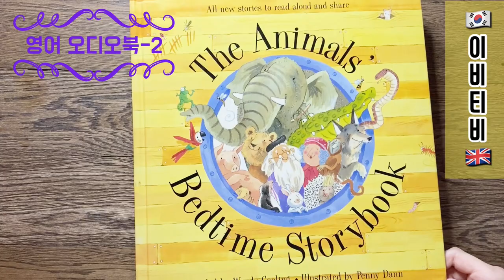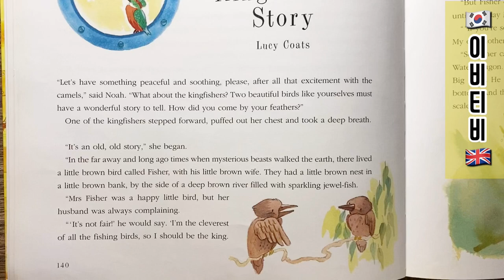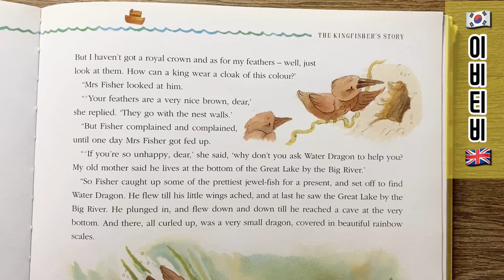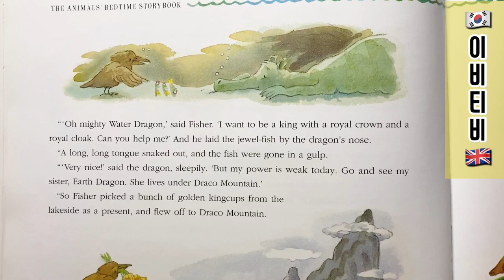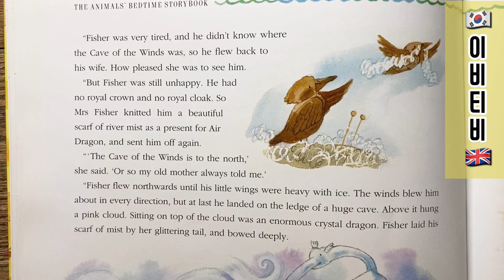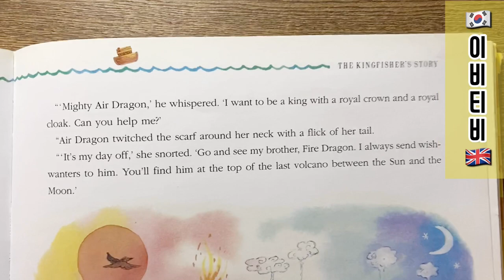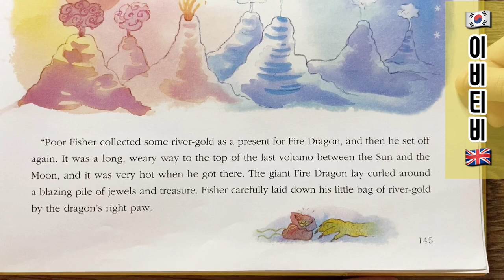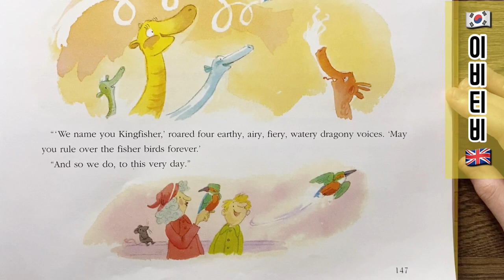[이비티비🇰🇷EvieTV🇬🇧] Ep44: 책 읽어주는 런던소녀 –두번째 Bedtime Storybook (feat. 영국영어)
👍 Ep44: 런던소녀 이비가 읽어주는 영어책  “Bedtime Storybook- The Kingfisher’s Story” (feat. 영국영어) –2 /   런던소녀 이비의 영국발음을 듣고 따라해보세요.

→→→♡ 런던소녀 이비는 ♡←←←
1. 영국에서 태어나서 런던에서 초등학교 다니는 만9세 런던소녀 이비
2. 미국식과 다른 영국식의 영어 듣고 따라하기
3. 영어오디오북으로 사용하시면서 꼭 따라하세요

📌 이 영상을 만드는데 쓰인 어플과 카메라는 – VLLO & iPhone11promax